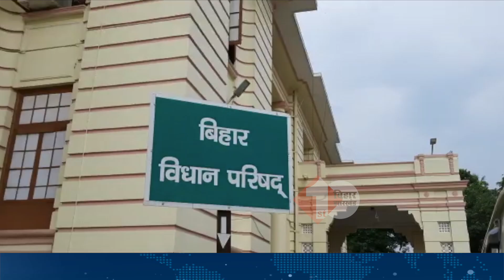विधानमंडल मानसून सत्र का आज अंतिम दिन, क्या BJP को जवाब दे पाएगी नीतीश सरकार ? First Bihar Jharkhand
1. Tejashwi पर Lalu Yadav ने कहा-मेरा बेटा मुझसे भी आगे निकल गया, सुनिए Delhi से LIVE
2. चाचा, भाई और Nitish से अकेले भीड़ गए Chirag Paswan, Patna पहुंचते हीं कह दी बड़ी बात